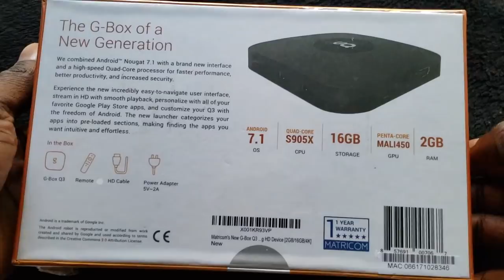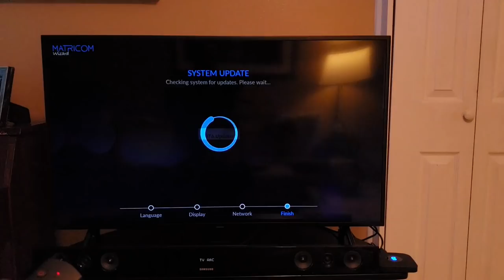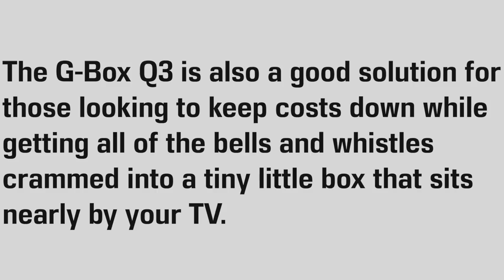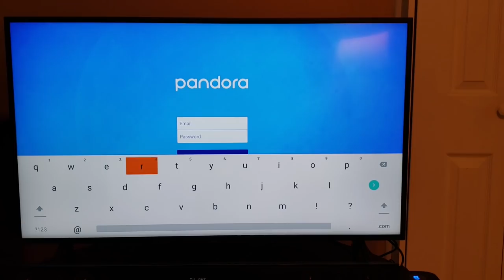Matricom G-Box Q3TV Android 7.1 4K TV Box Stearming Device Review |Juice84 | Margate Vegan Vlogger